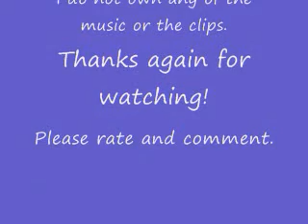Kingdom Hearts Music Video- Evacuate the Dancefloor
It is time to evacuate the dancefloor with Kingdom Hearts! I hope you enjoy this. Please rate and comment. ^-^